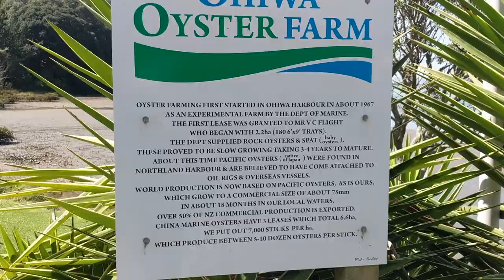OHIWA OYSTER FARM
Getting our oyster fix at the Ohiwa Oyster Farm!